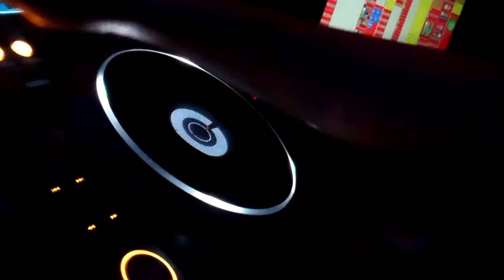Hollywoood Saturdays @ The Kitty